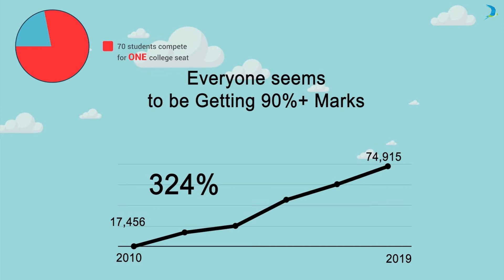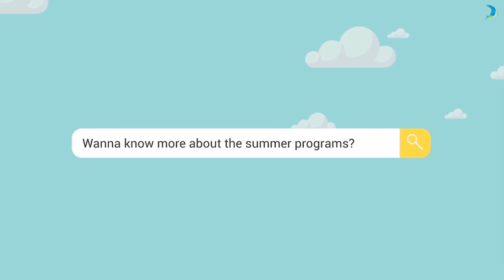How To Spend The Summer of 2021 Effectively - Be Productive AND Have Fun | Univariety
Planned Summer Programs are the best way to gain experiential learning. Set yourself apart from the competition with Univariety's AND Summer.